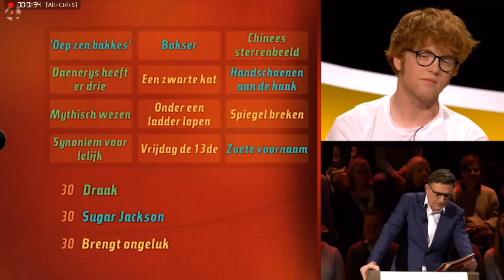De slimste mens ter wereld: grappigste momenten 16 november 2017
Aflevering seizoen 15